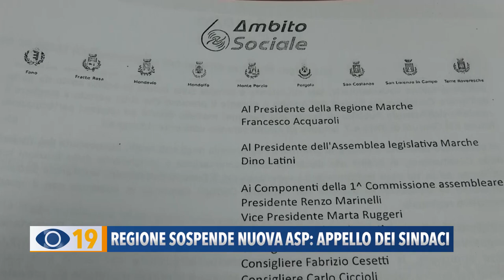Regione sospende nuova ASP: appello dei Sindaci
La Regione sospende la trasformazione degli Ambiti sociali in Asp. Per i sindaci “E’ una chiara manovra di carattere politico”. Scatta la protesta.